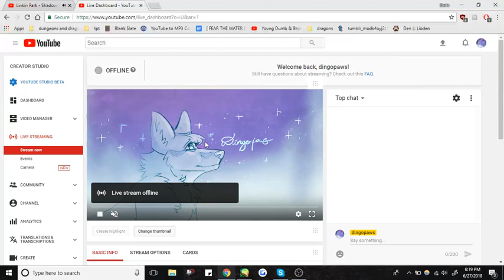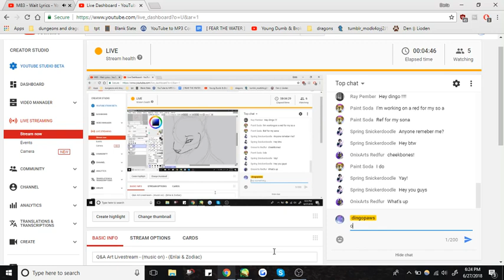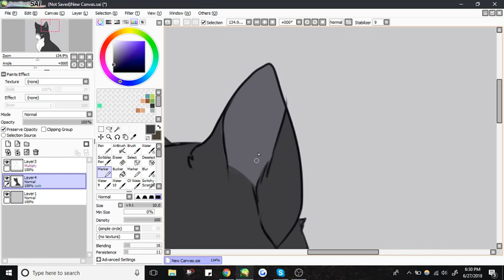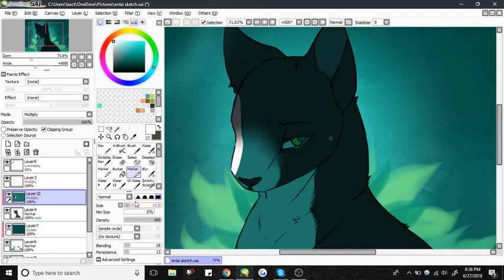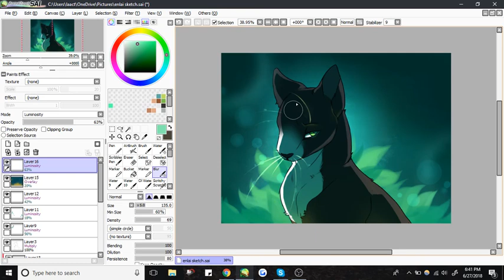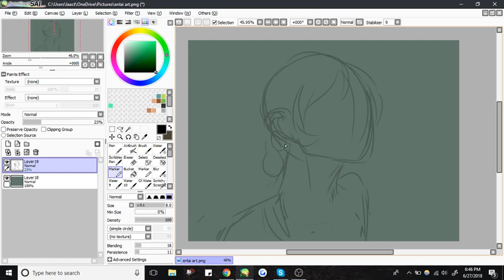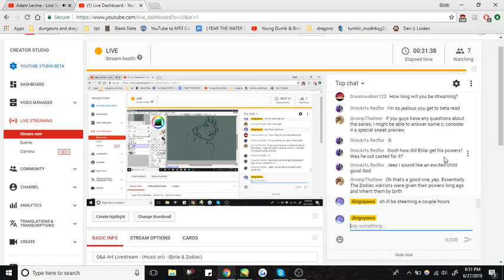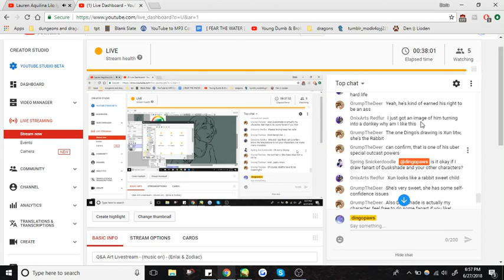Q&A Art Livestream - (music on) - (Enlai & Zodiac)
Hey everyone, Dingo here! I'm just sitting down this morning for an hour and half roughly to stream some art, in the mean time feel free to ask me questions, and ill answer some of them! You can ask me about my art preferences, character preferences, or about me in general!

Either way, its a Q & A.